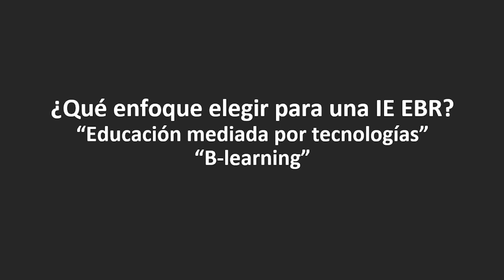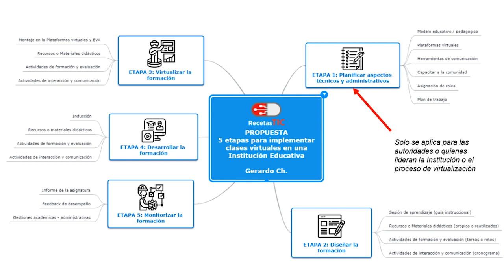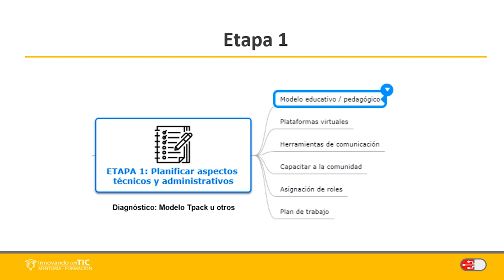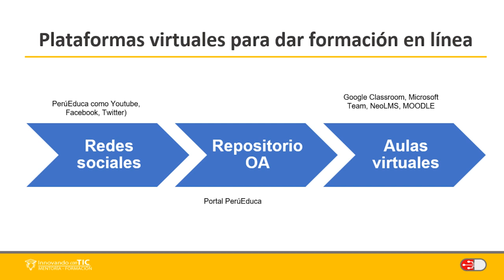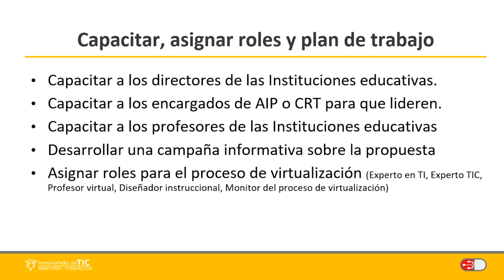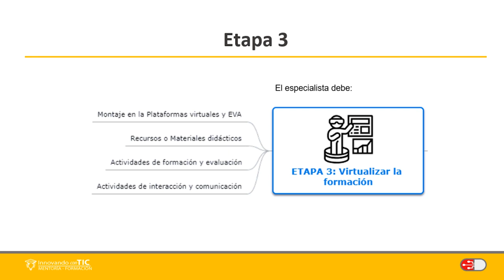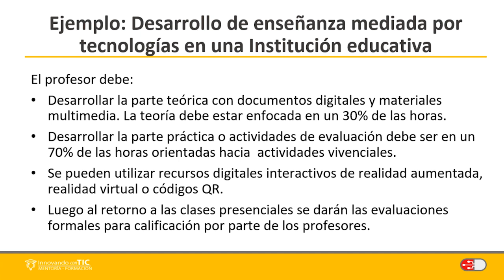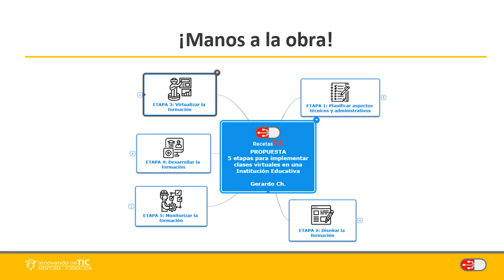MasterClass ¿Cómo implementar clases virtuales en una Institución educativa EBR?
MasterClass ¿Cómo implementar clases virtuales en una Institución educativa EBR? en tiempo de covid19
Propuesta dirigida a Instituciones educativas públicas de Educación Básica Regular (Perú)

En RecetasTIC buscamos transformar vidas a través la tecnología educativa.